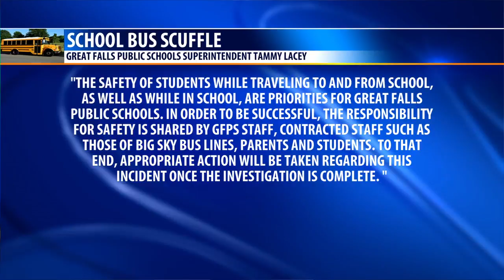Scuffle on Great Falls school bus results in suspension of aide